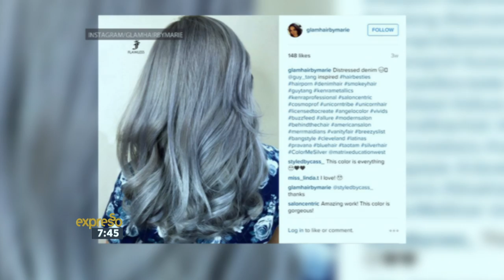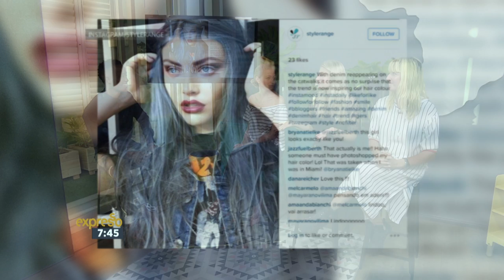Fash Pack chat DENIM HAIR & ROBERTO CAVALLI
Today the Fash Pack discusses the ‘Denim Hair’ craze, and all the latest legal battles in the world of fashion.